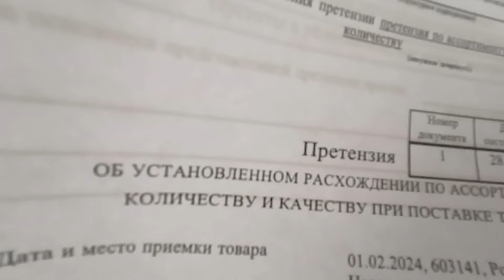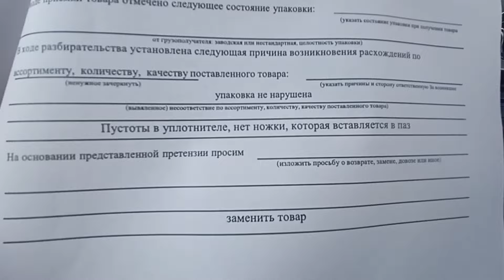Почему я сдал обратно целую бухту Шлегеля? Что будет дальше? Качество?